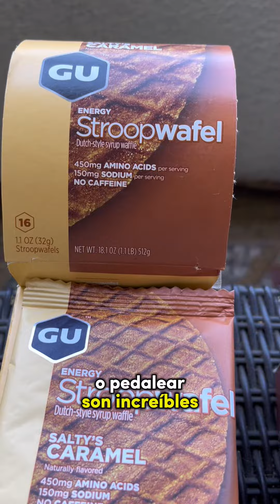GU energy en A Rueda - Nutrición Deportiva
Damos la bienvenida a GU Energy!
La destacada marca norteamericana de nutrición deportiva se suma a nuestra rueda completando una de las más variadas ofertas del mercado.
Ya están disponibles productos que muchos nos pidieron, como Geles, Waffles, Gomitas, Suplementos y más
¡Encuentra todo de GU y las mejores marcas de nutrición en Arueda.cl!